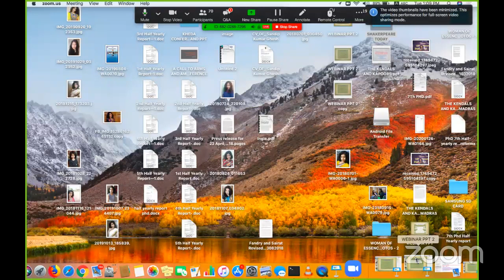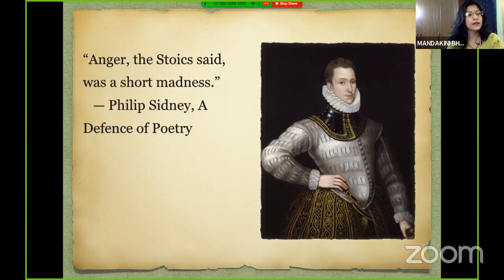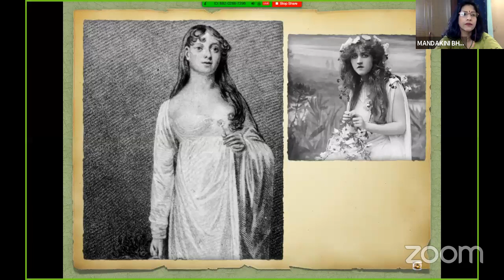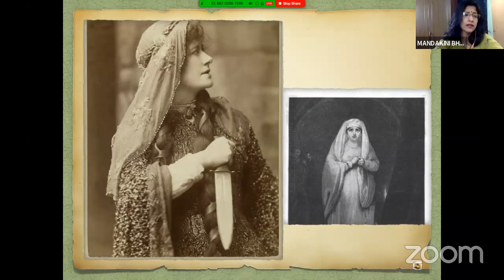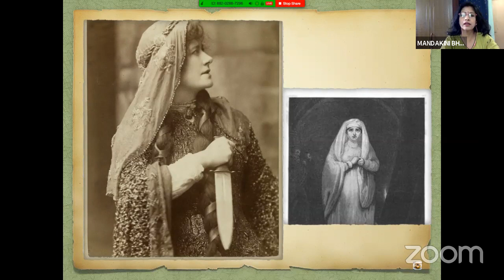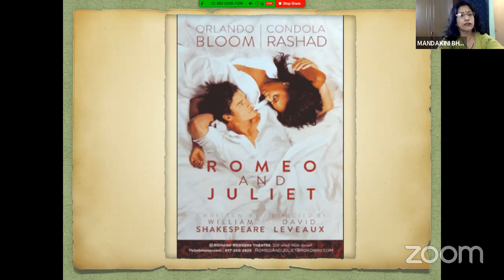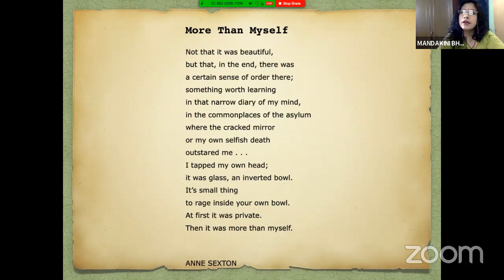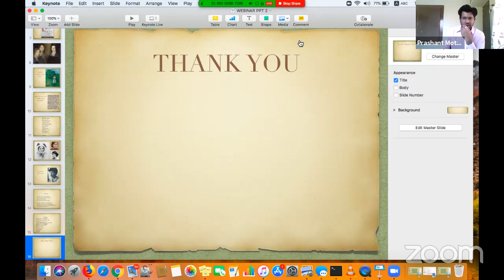‘READING’ MADNESS AND PATRIARCHY IN ENGLISH LITERATURE